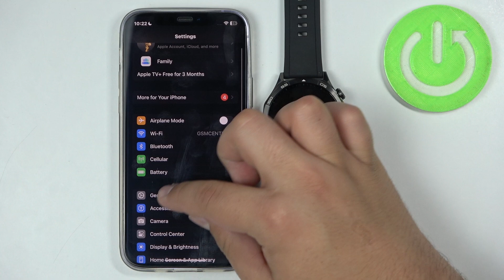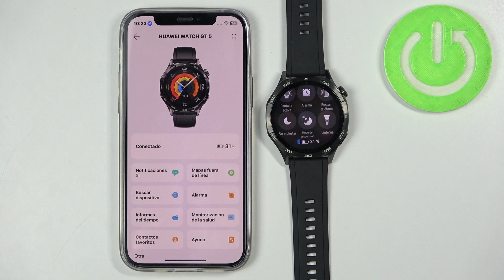Cómo cambiar el idioma a español en tu Huawei Watch GT 5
Si deseas cambiar el idioma de tu Huawei Watch GT 5 a español, sigue estos pasos fáciles para disfrutar de una experiencia más adaptada a tu preferencia de idioma.

¿Cómo cambio el idioma a español en el Huawei Watch GT 5?
¿Dónde están las opciones de idioma en el Huawei Watch GT 5?
¿Puedo cambiar el idioma del sistema en mi Huawei Watch GT 5?